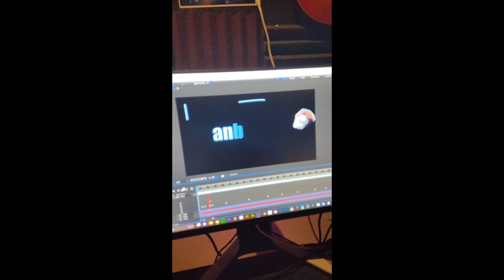lots of fun around - Fortnite - studio fun - hanging out